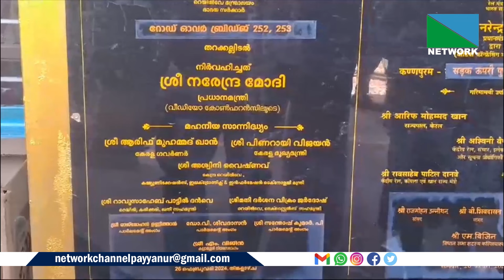റെയില്‍വേ മേല്‍പ്പാലങ്ങളുടെ പദ്ധതി ഉദ്ഘാടനം പ്രധാനമന്ത്രി നരേന്ദ്ര മോദി ഓണ്‍ലൈന്‍ ആയി നിര്‍വ്വഹിച്ചു